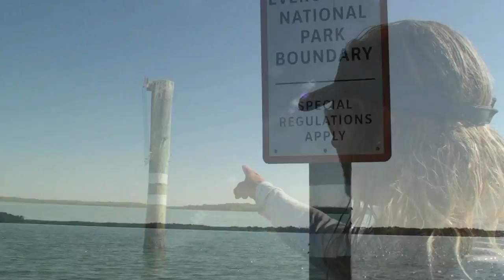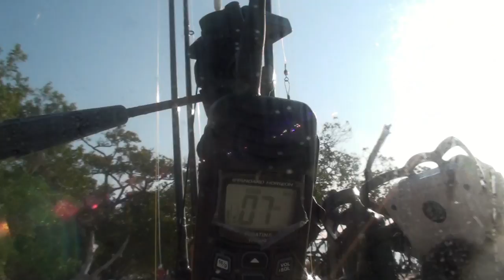Trident Fishing Tour, Week 4 Chokoloskee to Goodland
I paddle out of the Everglades park to the 10 thousand islands area. I start getting on the fish and make it thru a lightning storm.